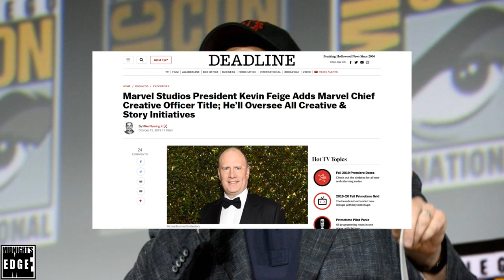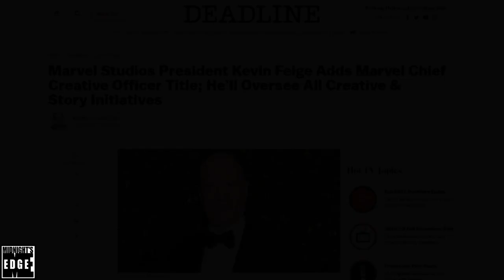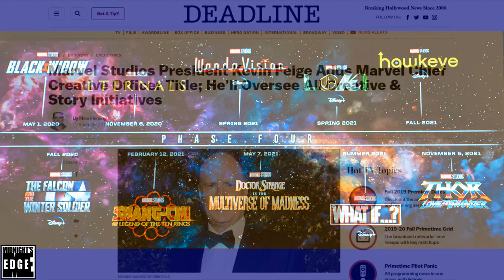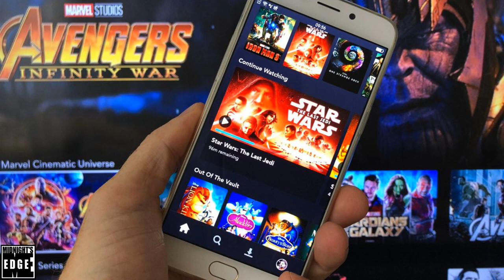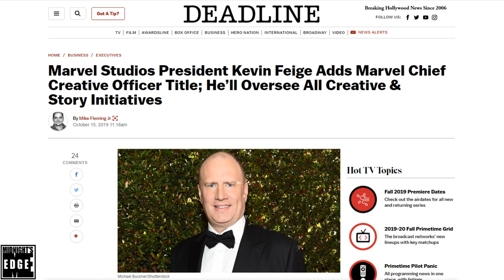Kevin Feige now in charge of Marvel TV, Future of Dardevil and other cancelled Netflix shows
On October 15th, Deadline Hollywood broke the scoop that Kevin Feige has been promoted even higher up at Marvel, as he now holds the title Marvel Chief Creative Officer. But what does that mean in practise, and did someone else get pushed aside to make way for Feige?

In this editorial, @AndreEinherjar will go through the article, but cut through the noise to see what this really means, and who just might have had to go.